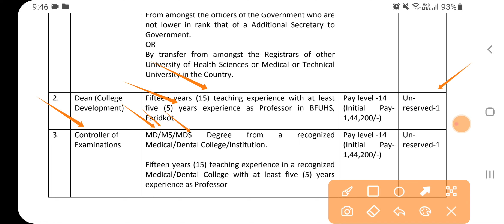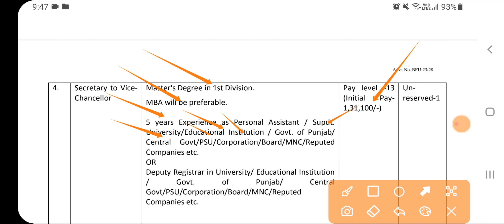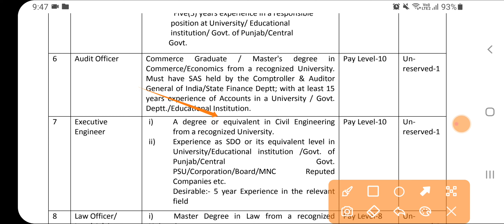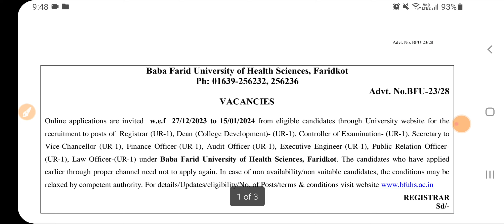Punjab Government Recruitment 2024|Punjab Jobs Jan 2024|Latest Punjab Govt Jobs 2024|Meet Academy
Govt Jobs Best Study Material 👇

1.

2.

3. Punjab Patwari Agriculture(Top 500 MCQ)

4. Best Punjab GK Book for all Punjab Govt Exams-Pdf

 6. India GK(1000+ Mcqs)-Specially for Govt Exams-